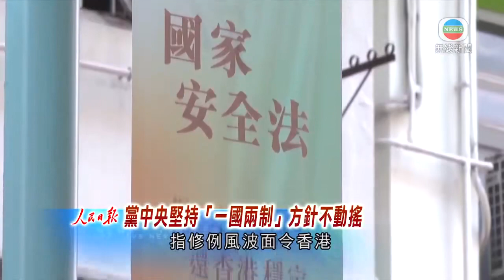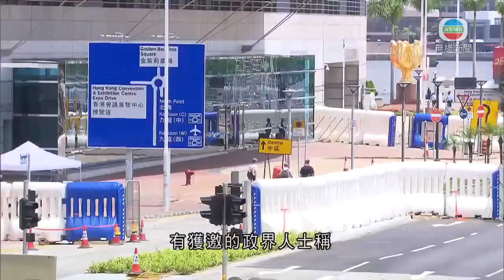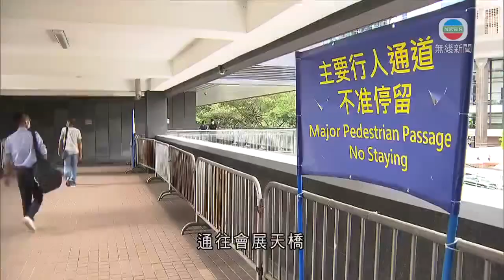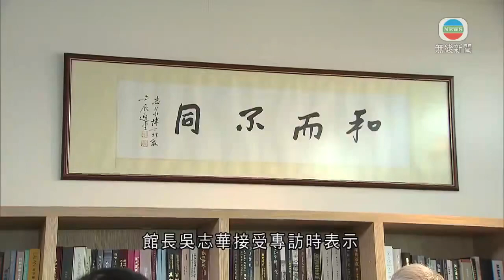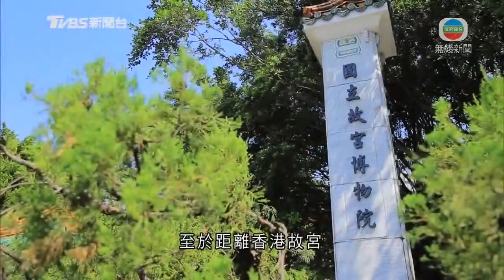無綫香港新聞TVB News 李家超等今起到酒店「閉環」 據悉若習近平訪港或到訪科學園等多處地方｜香港故宮館長稱港人對文化需求殷切 冀藉科技等加強參觀者體驗 -20220629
00:00 天文台午夜前考慮發出一號戒備信號 料七一當日有狂風驟雨及雷暴
01:19 外界關注習近平會否經深圳來港 當地曾有領導人入住五洲賓館暫閉館
03:07 獲邀採訪慶回歸活動傳媒今起到酒店「閉環」 明後兩日須做核酸檢測
06:17 李家超等今起到酒店「閉環」 據悉若習近平訪港或到訪科學園等多處地方
08:52 香港故宮館長稱港人對文化需求殷切 冀藉科技等加強參觀者體驗